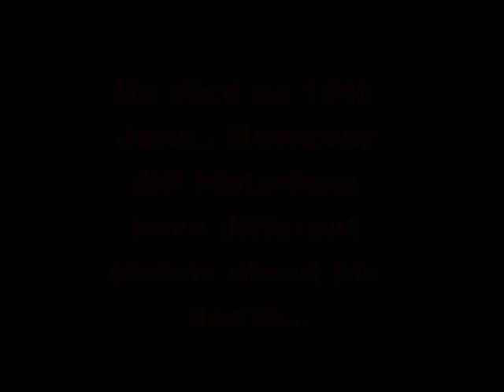alexander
its about alexander the great with images of the serial chandragupta maurya on imagine